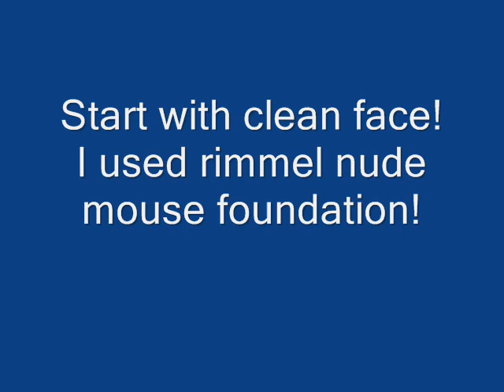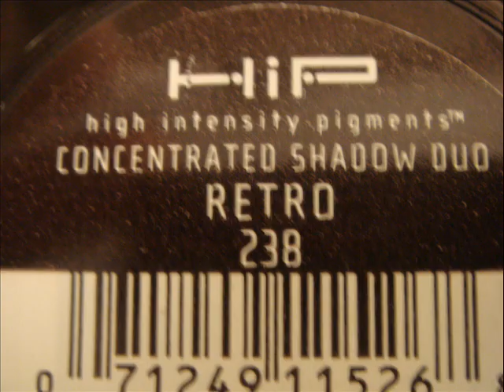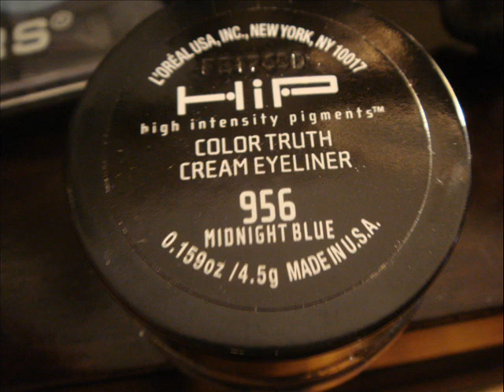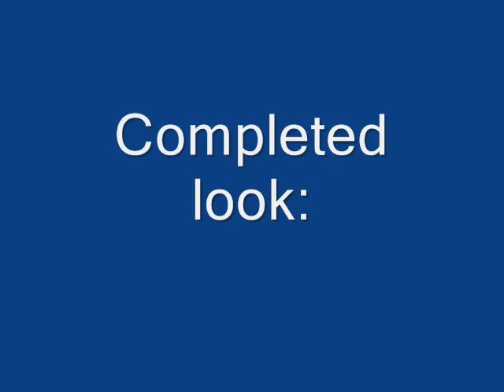smoked out hip retro blue